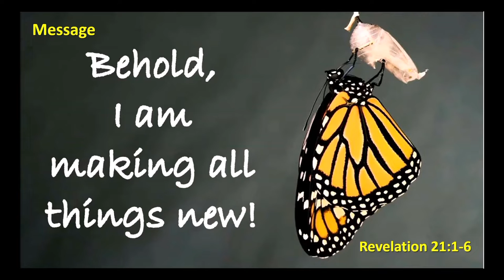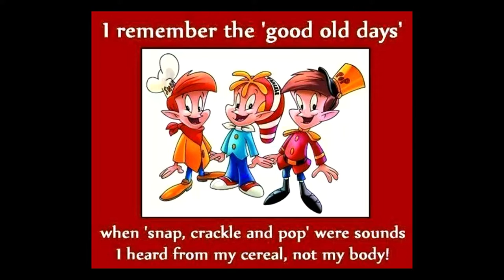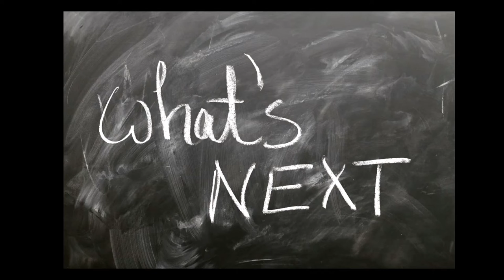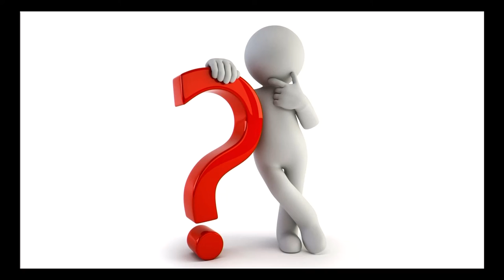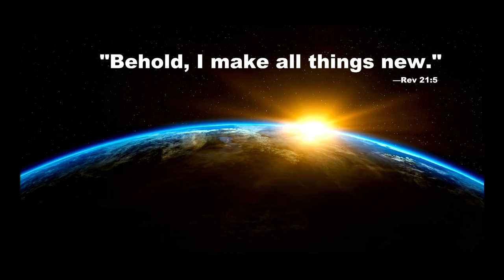Rev 21:1-6 | Our Father Makes All Things New | Pastor Steen Olsen | 60th Anniversary | 15th May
St John's Lutheran Church Tea Tree Gully Sunday 15th May 2022 Message by Pastor Steen Olsen | Rev 21:1-6 | Our Father Makes All Things New